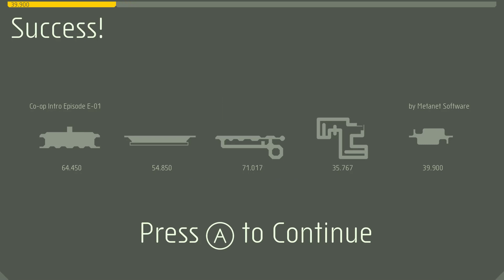N++ Gameplay #5 (Coop) : ITS A BROKEN PIPE | 3 Player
We jump our way through Worlds E-00 and E-01...only to find out that we've just completed the intro!